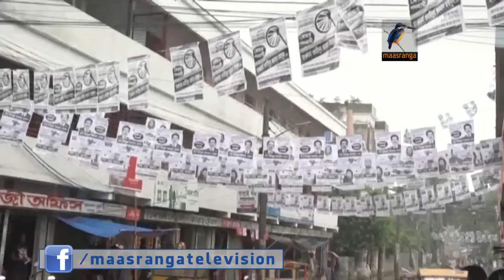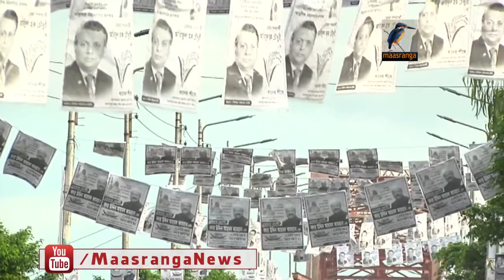৩ সিটি নির্বাচনে তরুণ ভোটারদের গুরুত্ব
তিন সিটি করপোরেশন নির্বাচনের প্রচারে প্রার্থীরা গুরুত্ব দিচ্ছেন তরুণ ভোটারদের। উন্নয়নের প্রতিশ্রুতিতে আলাদা করে হিসেব নিকেষ কষছেন তরুণ ভোটারদের জন্য।রাজশাহী, বরিশাল ও সিলেট প্রতিনিধির পাঠানো তথ্য ও ছবি নিয়ে ডেস্ক রিপোর্ট। -প্রতিবেদনটি প্রচারিত হয় ১৮.০৭.২০১৮ তারিখের মাছরাঙা সংবাদে।